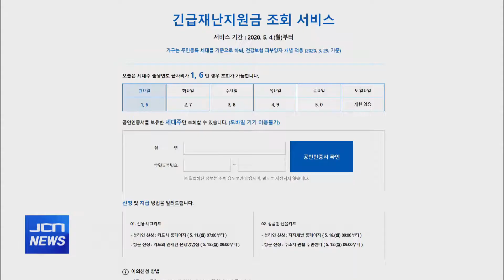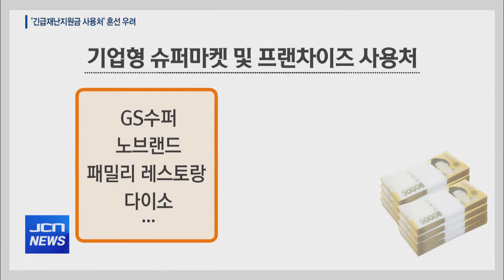[JCN] 긴급재난지원금 사용처 제각각